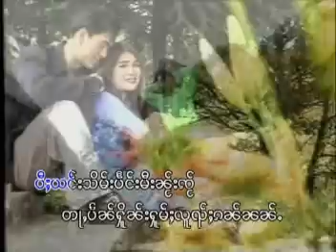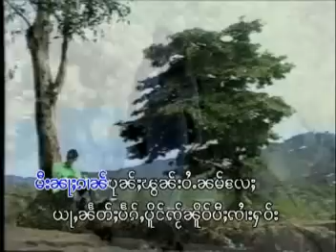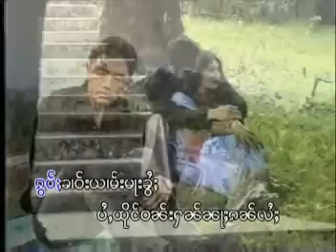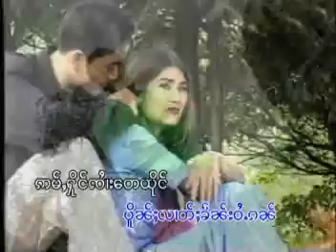ထူပ်းတၢင်းၶႆွႈ - ၸႆၢးၵဵင်သိူင်း | ทบ ตาง ค่อย - จายเก๋งเชิง (OFFICIAL MV)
ၵႂၢမ်း  -   ထူပ်းတၢင်းၶႆွႈ
ႁွင်ႉ   -  ၸႆၢးၵဵင်သိူင်း
တႅမ်ႈ  -  ၸႆၢးသႆၢၶူင်း
မူၼ်ႉၵႂၢမ်း - လမ်းမႆႉႁၢမ်းၽိူဝ်

เพลง  :  ทบตางค่อย
ศิลปิน :  จายเก๋งเชิง
คำร้อง :  จายสายคง
อัลบั้ม :  ลำไม้ฮามเผอ
ၶပ်းၶိုင်ႁဵတ်းဢွၵ်ႇ ONPA ဝဵင်းလိူဝ်ႇ

1 ลำ ไม้ ฮาม เผอ
2 ทบ ตาง ค่อย
3 ปอ เป้ ใจ จอม มา แล่
4 อ่ำ ถึง ตาง
5 ปืนฮัก - จายเก๋งเชิง
6 เม่อฮามจอมน้อง
7 ลืมไล้ลืมหลี
8 ฮักน้องจืมถึงใจ

แท็ก.